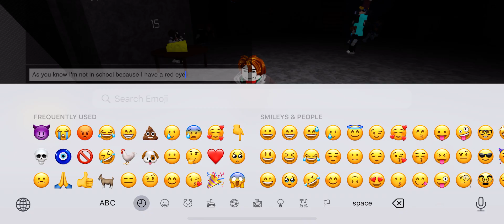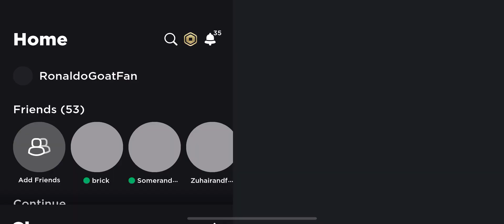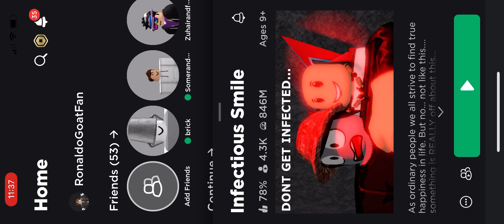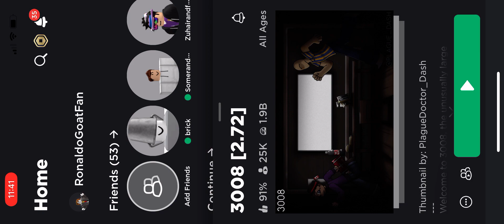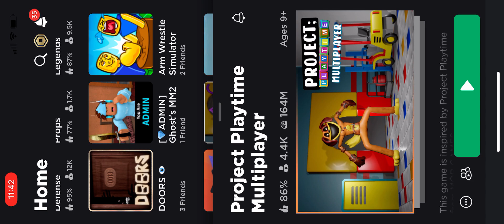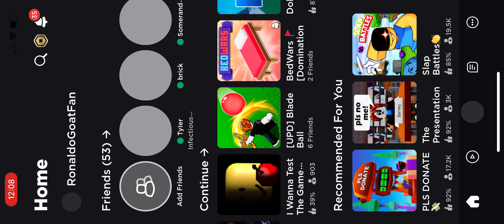I played some games with a one red eye